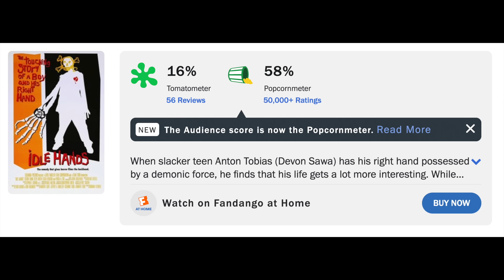Idle Hands - Movie Review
Chris Stuckmann reviews Idle Hands, starring Devon Sawa, Seth Green, Elden Henson, Jessica Alba, Vivica A. Fox, Jack Noseworthy. Directed by Rodman Flender.